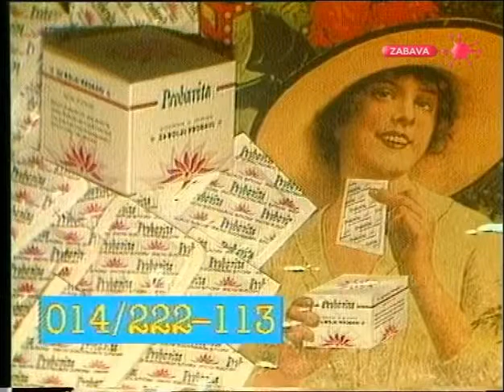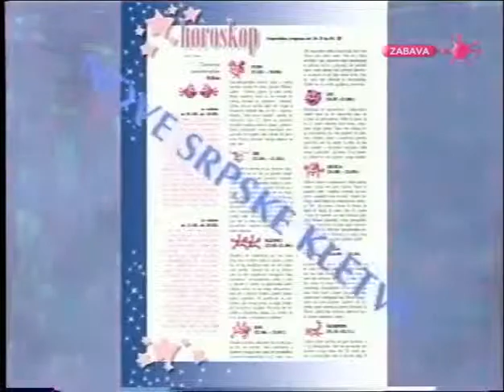TV Pink - Reklame (februar-mart 1999)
1. Fonto (Minimaks)
2. Film "Torrente"
3. Probavita
4. Atomic+ deterdžent
5. Reklama za album Moki, City Records
6. Čarape "Udarnik" (Marina Perazić)
7. Tide automat deterdžent (balet)
8. Željko Samardžić, koncerti 8. i 9. marta 1999. Sava Centar
9. Telekom Srbija SimSet paket
10. Film "Nož"
11. Tihos
12. Kruna trade
13. Divlji kesten, album "Ni sunca, ni kiše"
14. XL dezodorans
15. IsoCell
16. Moby Dick, album IV (spot "Ljubomoran")
17. City Records Compilation + Naj balade '98 HITOVI
18. Chipsy Max (bazen)
19. Pink revija časopis